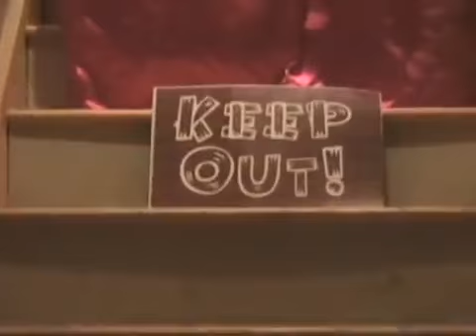Funky Comm Tight Crew Eskimo Kitchen "Save the Drama for your Momma" The Last Compound Party